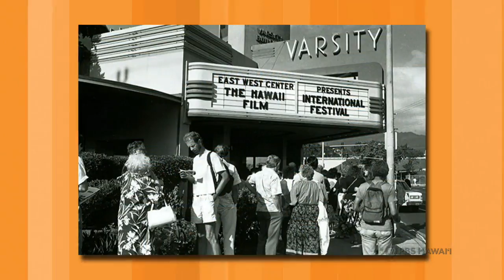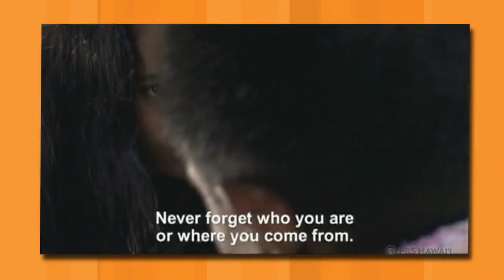Jeannette Paulson Hereniko | Long Story Short with Leslie Wilcox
Jeannette Paulson Hereniko has always known the power of storytelling. During a troubled childhood, stories functioned as a source of comfort. In adulthood, she founded the Hawai‘i International Film Festival. Throughout her multifaceted life, Jeannette has blazed her own trail, working with unwavering vision and passion.

Original Air Date: Tues., Jan 10, 2017